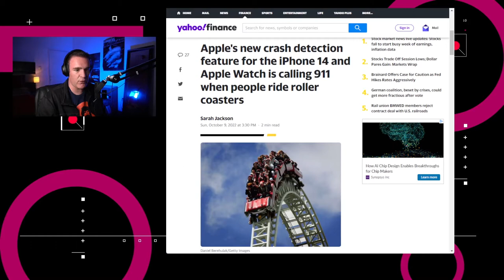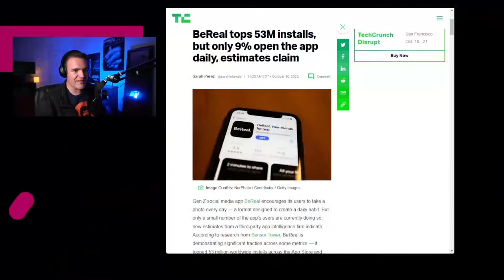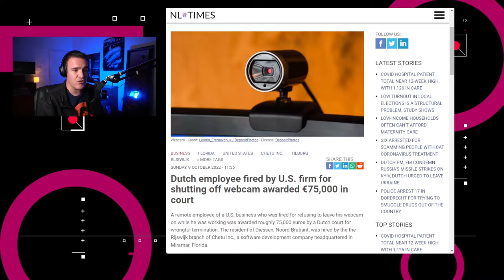De webcams, trabajo remoto y derecho a la privacidad – NTX 224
Apple reporta accidentes falsos, WhatsApp permite grupos de más de mil y hablemos de la importancia del derecho a la privacidad.

Noticias:

00:15 La función de detección automática de accidentes automovilísticos integrada por Apple en los modelos más recientes de sus iPhones y Apple Watch se activa cuando estás en una montaña rusa.

00:56 La Gran G confirmó que finalizará el Panel de Modo de Asistencia al Conductor el 21 de noviembre.

01:18 En la beta más reciente de WhatsApp los usuarios podrán incluir hasta 1,024 participantes en total por grupo.

01:41 Solo el 9% de los usuarios en Android abren la BeReal cada día para usar la aplicación.

02:15 La firma Chetu, basada en Florida, despidió a un vendedor telefónico que trabajaba en los Países Bajos después de que el empleado se negara a dejar su cámara web encendida durante nueve horas durante un curso de capacitación virtual.

03:10 Análisis: La importancia del derecho a la privacidad